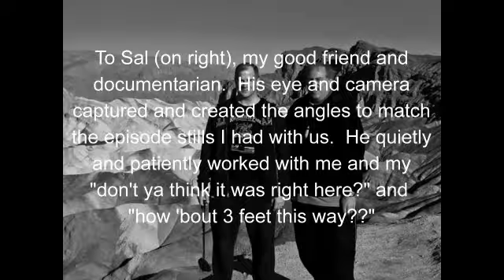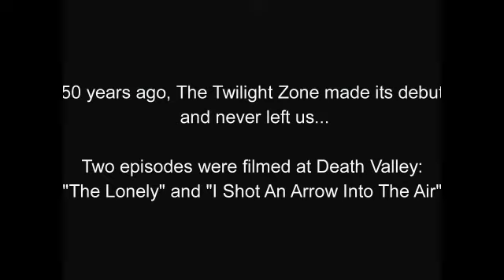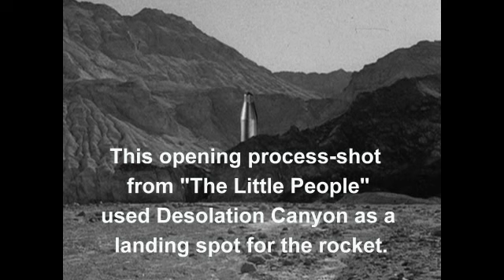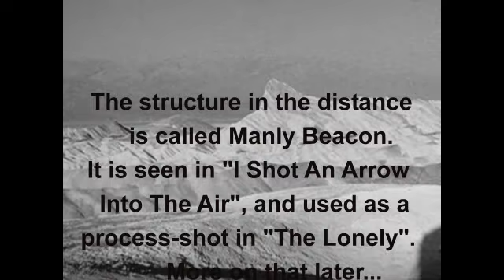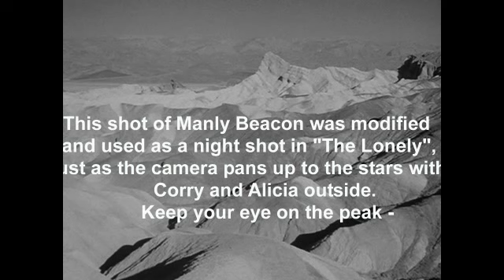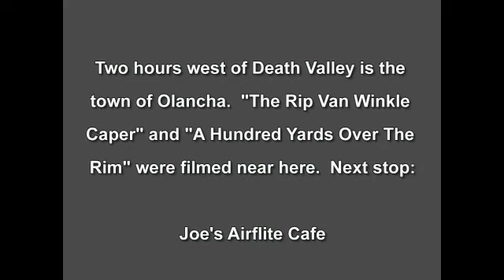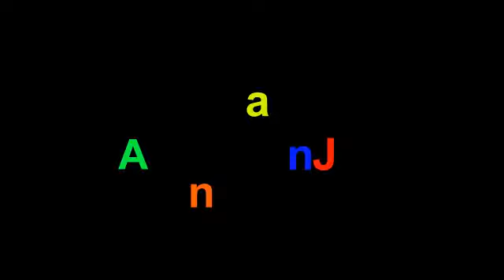Twilight Zone Death Valley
Original Twilight Zone - Various location shots from 50 years ago, taken in 2010.
A Hundred Yards over the Rim [Over The Rim (Part 1)] - Fred Steiner
A Hundred Yards over the Rim [The Hill] - Fred Steiner
A Hundred Yards over the Rim [The Road] - Fred Steiner
Main Title - Bernard Herrmann
Time Passage - Bernard Herrmann

ALL music copyrighted. NO rights assumed